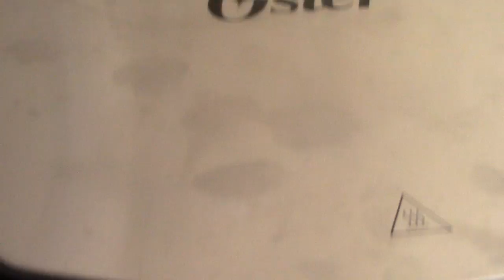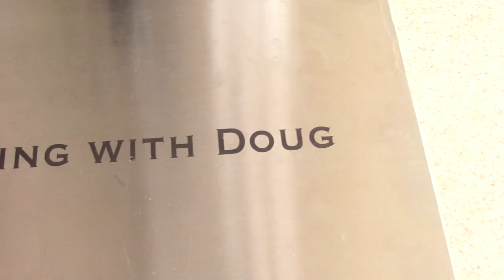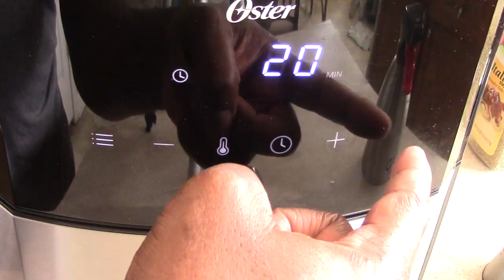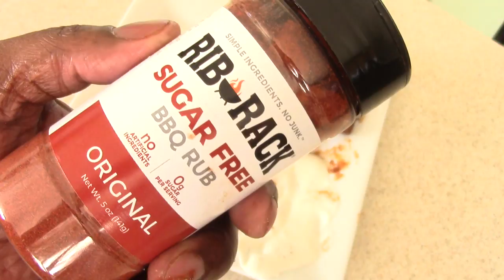GameDay Air Fryer Zucchini Fries Almond Flour Keto Low Carb Recipe Oster Airfryer G Hughes BBQ sauce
Air Fryer Zucchini Fries
400 for 15min
Oster 5qt 1700w Air Fryer on Amazon
Salt,black pepper,Garlic mix
G Hughes Spicey BBQ. low carb sauce